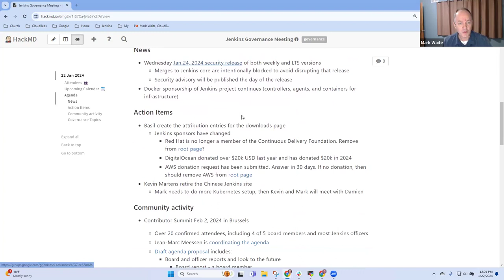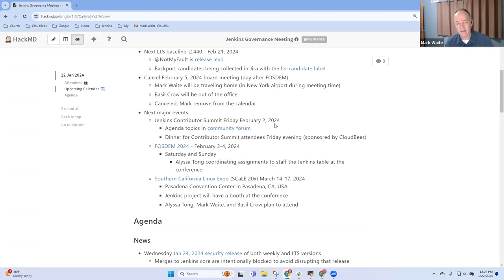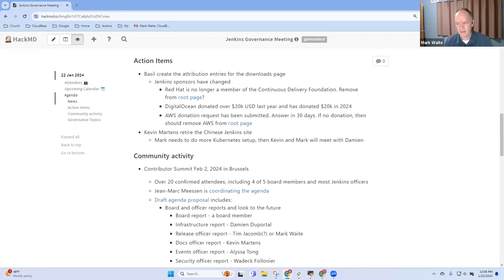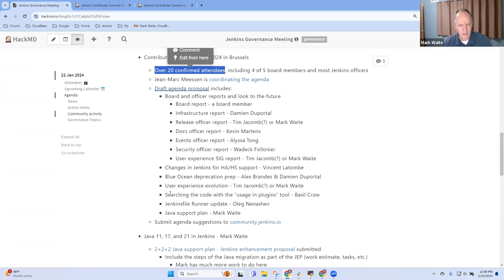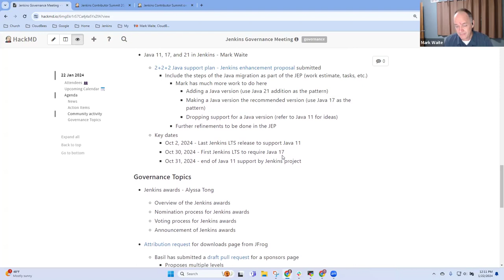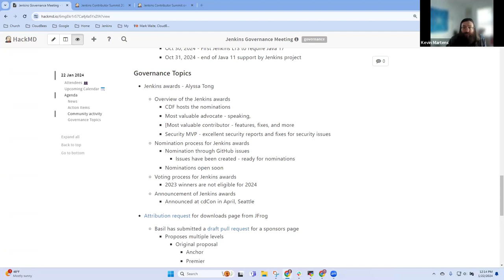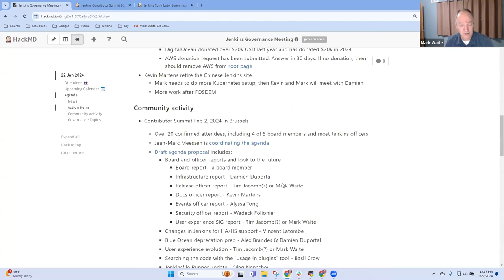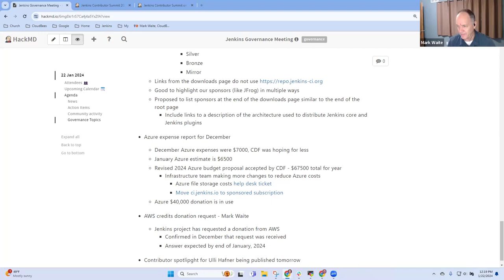Jenkins Governance Meeting Jan 22, 2024